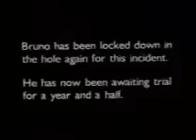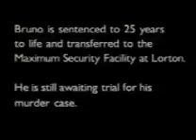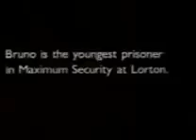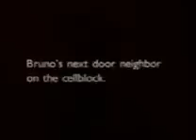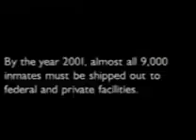Street Life Of D.C Part 5